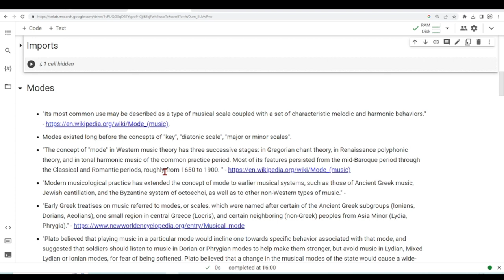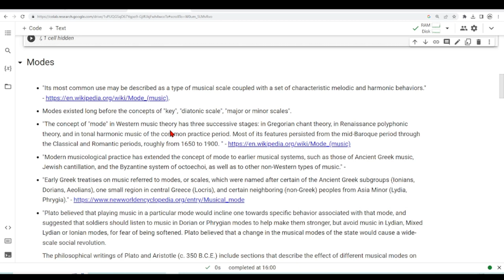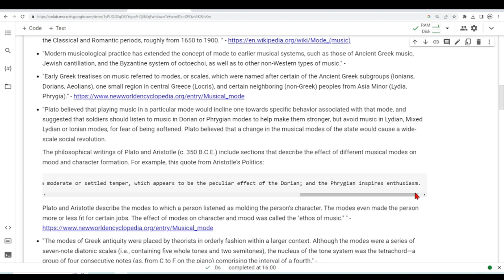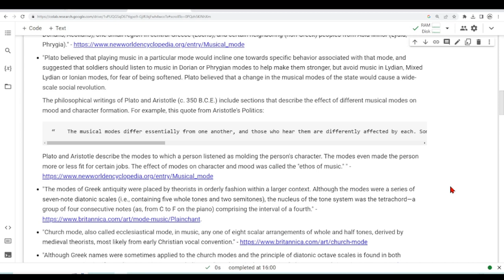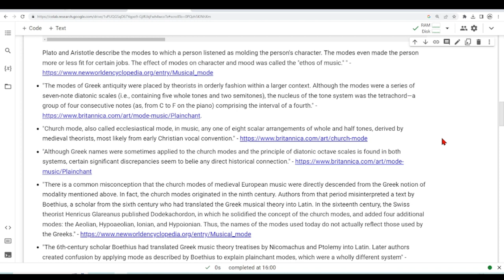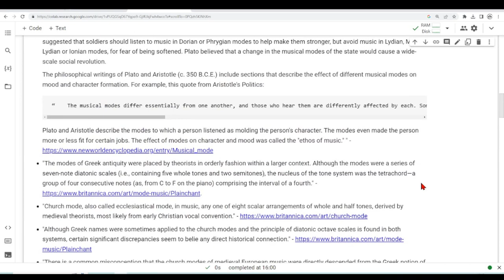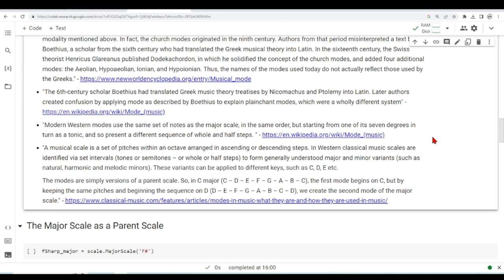Introduction to Greek Modes - Studying Music Greek Modes using Python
Studying Music Greek Modes using Python - Introduction to Greek Modes